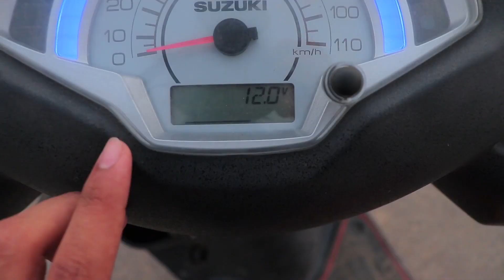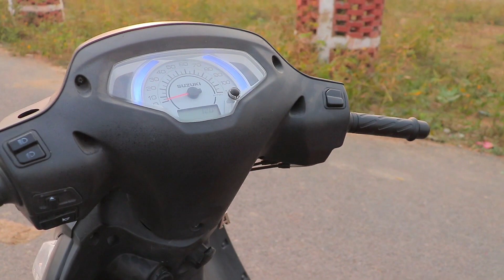Suzuki Access 125 Bs6 | Quick Overview | Test Ride Experience in Hindi By Abhishek Ranjan